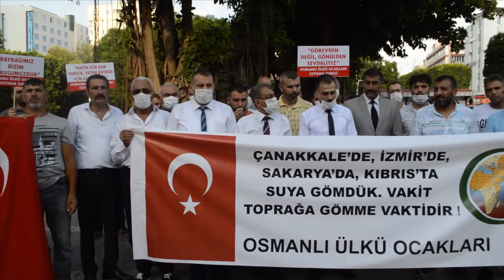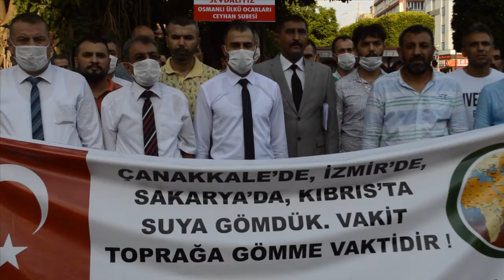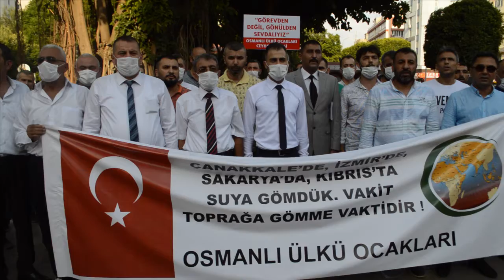OSMANLI ÜLKÜ OCAKLARININ KINAMASI HABERİN SONU GAZETESİ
RUHUMUN SENDEN İLAHİ ŞUDUR ANCAK EMELİ:
DEĞMESİN MA’BEDİMİN GÖĞSÜNE NA-MAHREM ELİ;
BU EZANLAR-Kİ ŞEHADETLERİ DİNİN TEMELİ-
EBEDİ, YURDUMUN ÜSTÜNDE BENİM İNLEMELİ
Sözlerimizi  ÇANAKKALE’DE KIBRIS ‘TA VE İZMİR’DE DENİZE DÖKTÜĞÜMÜZ RUMLARI BU SEFER TOPRAĞA GÖMECEĞİZ diyerek son veriyoruz.